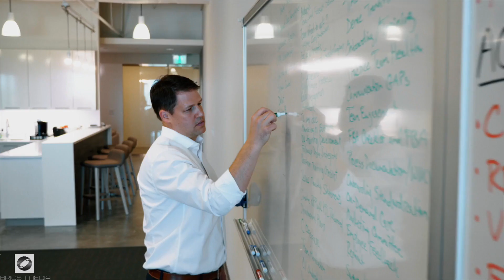►Affordable video production for attorneys in High Point 🏆 Best Video Production Services High Point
Welcome to Brios Media, experts in Affordable video production for attorneys in High Point.  Visit our award 🏆 winning video production company site to see our work

Brios Media specializes in Affordable video production for attorneys in High Point. As Video Production for advisory firms High Point experts, our services include:

If you're looking for the best Affordable video production for attorneys in High Point you've come to the right place.  We produce Affordable video production for attorneys in High Point for attorneys, business consultants and financial advisors looking to stand-out from competitors in the High Point area.  And we might be more affordable than you expect.

Searching on Google and Youtube for Affordable video production for attorneys in High Point or Video Production for advisory firms High Point and Top ranked Video Production Services in High Point  can be overwhelming and time consuming.  If these themes caught your interest and you are looking to grow your organization and stand-out from the crowd, we hope our video sample helps point you in the right direction.

Brios Media focuses on delivering the very best in Video Services for Nonprofits & Associations High Point and Video Production for advisory firms High Point .

and view more sample work and learn how we help attorneys, business consultants and financial advisors tell their stories more effectively through use of personalized professional videos, corporate and business videos.

Follow us and see why we rank as Affordable video production for attorneys in High Point and Video Production for advisory firms High Point and Top ranked Video Production Services in High Point.